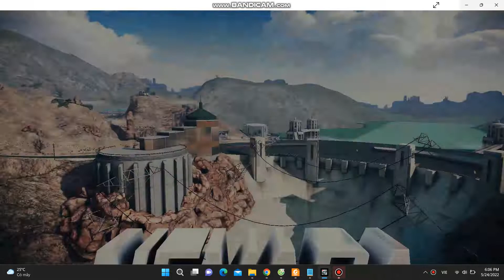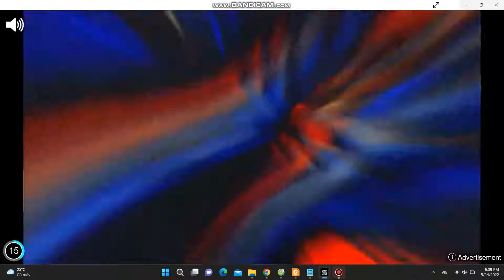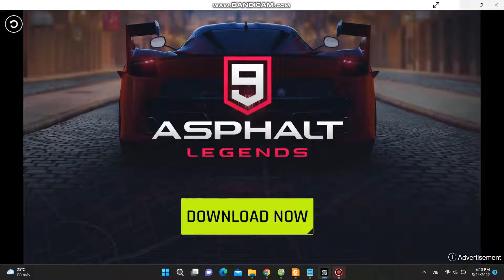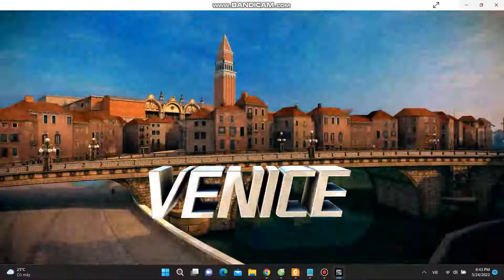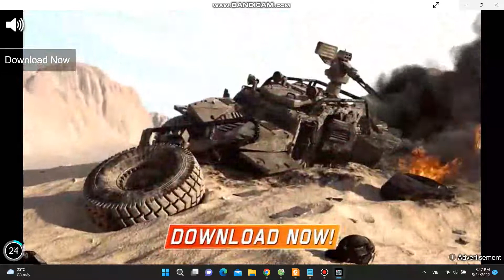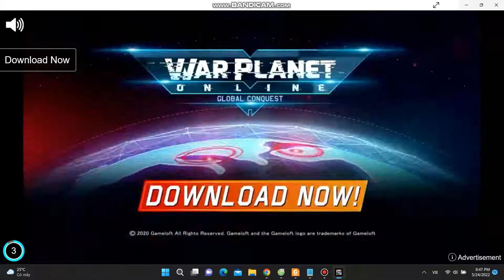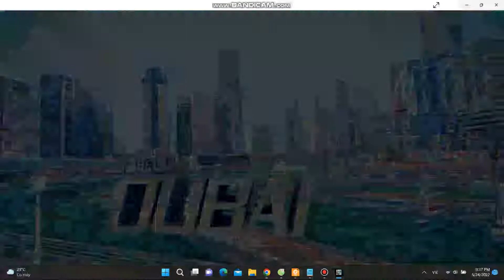ASPHALT 8: AIRBORNE | Top 1 In Nevada Elimination + Top2 In Venice + Top 8 Unranked | ARSDORINT TEAM